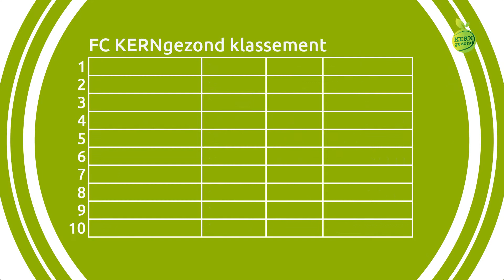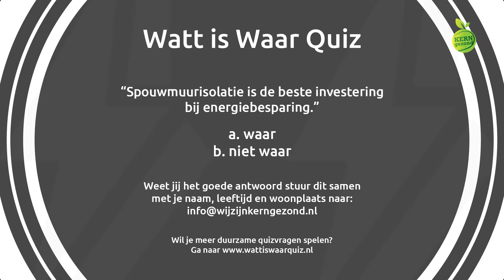KERNgezondTV s4 afl. 31 - week 25 2020